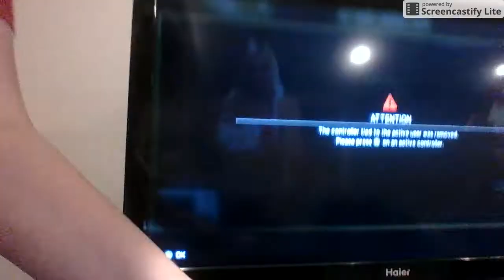Money in the bank #3